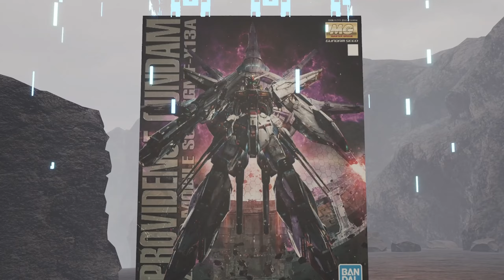Zelphar Thorne S2-11Q - GUNDAM BREAKER 4 -